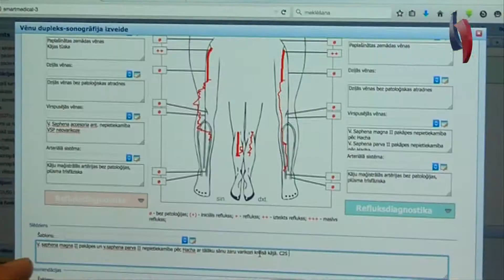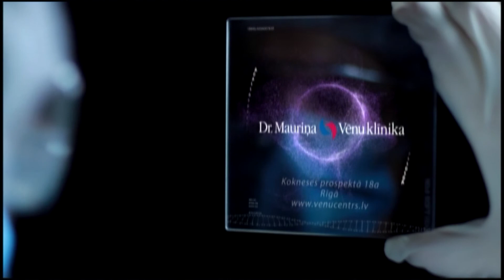Trīs bērnu māmiņa, vēnu operācija un skaistas kājas.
Pateicoties mūsdienīgākajām tehnoloģijām, Dr. Mauriņa vēnu klīnikā varikozu vēnu ārstēšana tiek veikta ātri, bez sāpēm un neatstājot rētas. Lāzeroperācija ir viena no modernākajām un drošākajām metodēm, turklāt klīnikā izmantotā aparatūra samazina traumu risku līdz minimumam.
Skleroterapija ir ātra, nesāpīga un salīdzinoši lēta procedūra, kas tiek veikta ambulatori un tās laikā nav nepieciešama anestēzija. Tā ir pilnīgi droša jebkura vecuma cilvēkiem, arī pacientiem ar dažādām hroniskām saslimšanām.